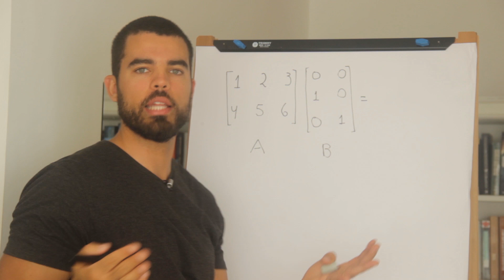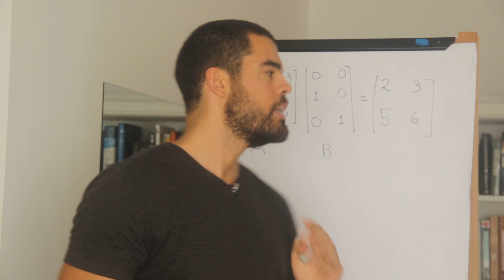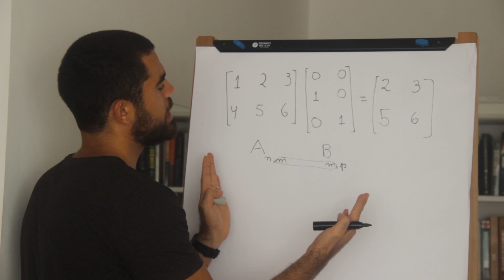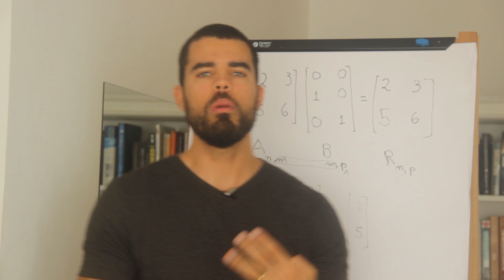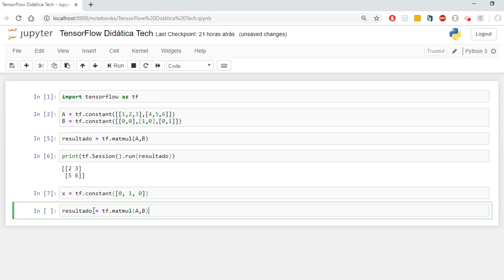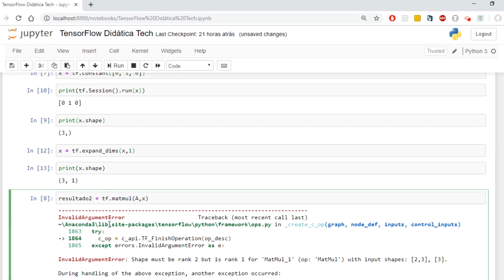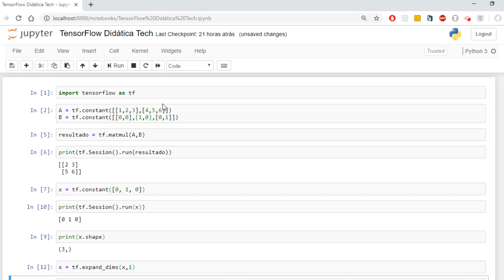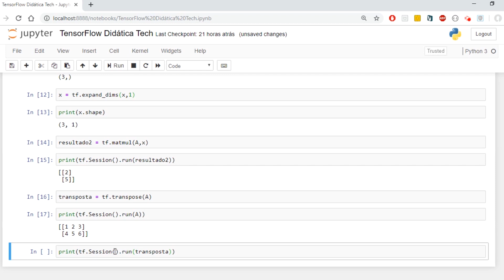Multiplicando Matrizes no TensorFlow (Curso de TensorFlow - Aula 5)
Nessa aula vamos revisar o conceito de multiplicação de matrizes e aprender como multiplicar matrizes usando o TensorFlow.

A multiplicação de matrizes é uma operação muito utilizada em algoritmos de redes neurais, portanto é importante compreender como funciona.